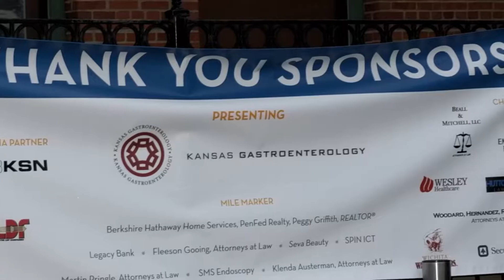Get Your Rear in Gear Wichita KS 2018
Colorectal cancer is the second-leading cause of cancer-related deaths in the U.S.  Colon cancer can often be prevented with screening.  Get your rear in gear, ask your doctor if you should be screened.  It could save  the life of someone your children love.